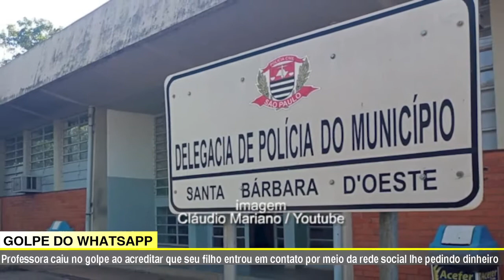JORNAL DA TV SBN –10/11/2021- HOMEM É CONDENADO A 27 ANOS POR CRIME DE FEMINICÍDIO EM SANTA BÁRBARA